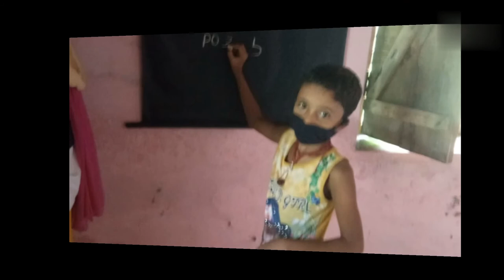Alternative internship program of government ETEI BAGUDI, Balasore .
Alternative internship program of government ETEI bagudi, Balesore. # government of odisha school and mass education department#teandscertodisha#d.el.ed# ct# laxmidharsir#internship#luckdownstudy#qualityeducation.